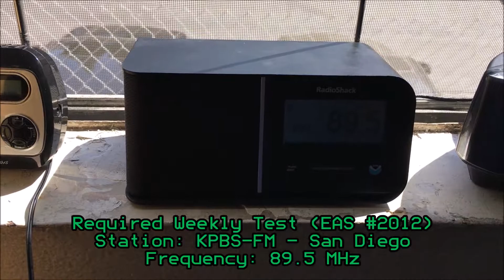KPBS 89.5 EAS Test (EAS #2012) 5/6/20